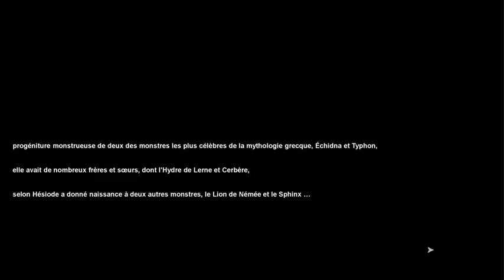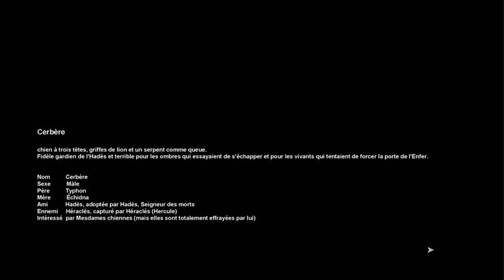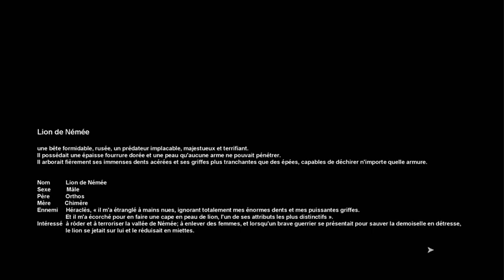la chimère et sa famille dans la peinture